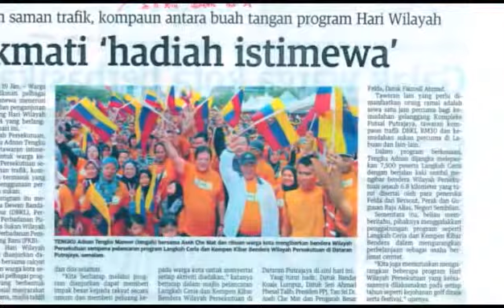Langkah Ceria & Pelancaran Kibar Bendera WP 2014